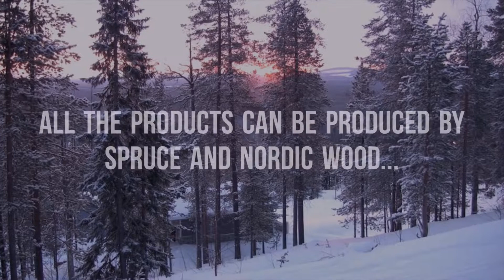Contemporary Garden Rooms | Construct Your Garden Room | Beauty of Contemporary Garden Rooms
Building contemporary garden rooms can be an easy task. with a convenient pricing policy soon.